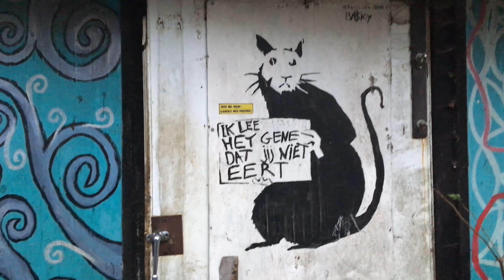hij ZOEKT niet, hij VINDT - BEREKLAUW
Toureke leuven , gosse in de verdediging

Gear: iphone SE, DJI mavic